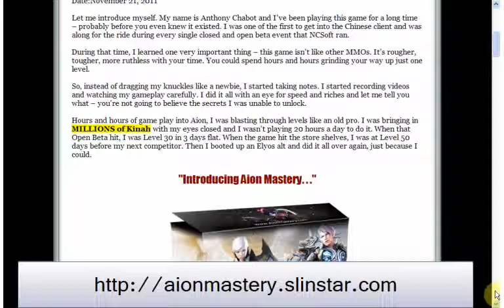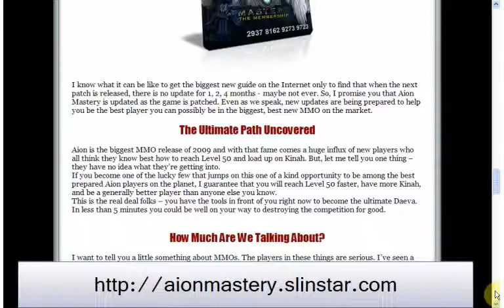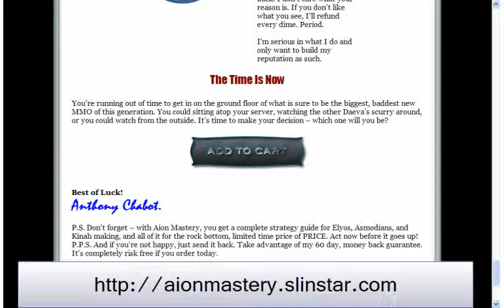Aion Kinah Guide | Asmodian Leveling Guide